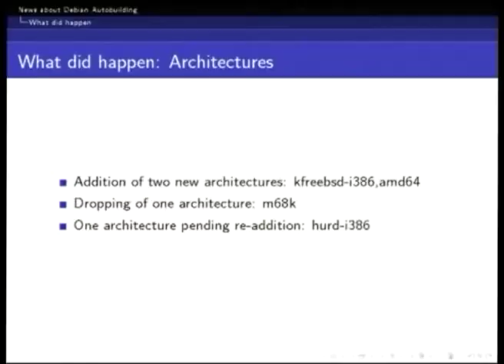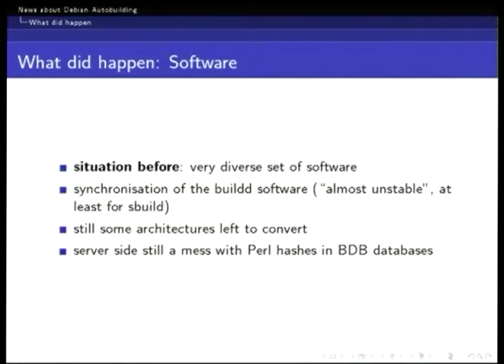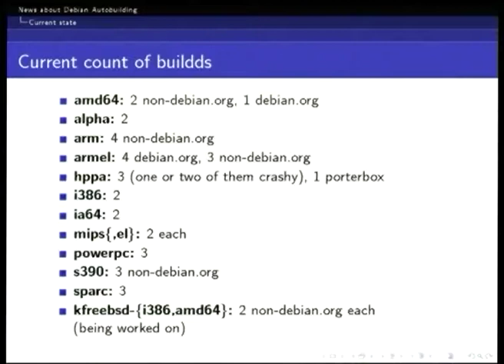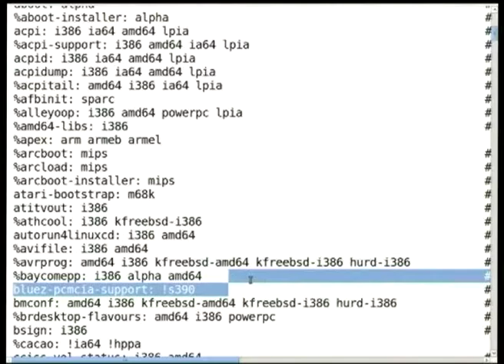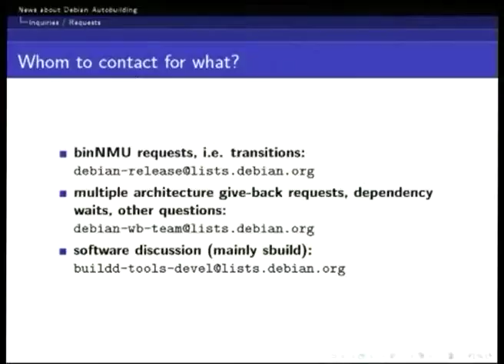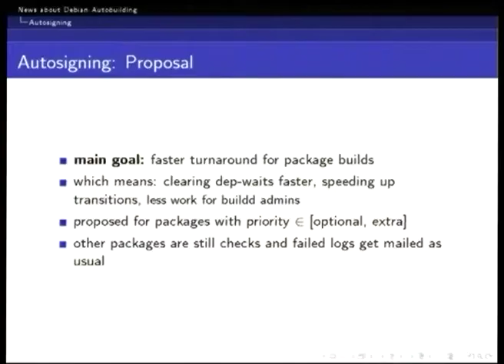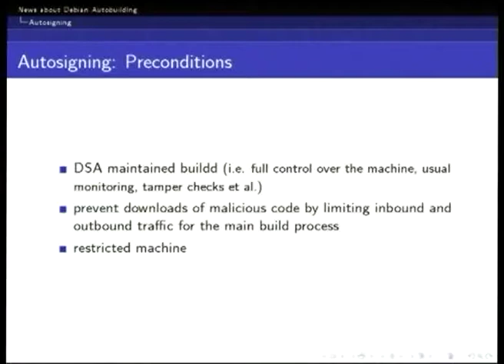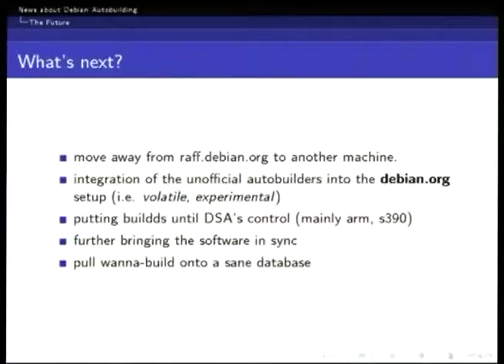News on Debian Autobuilding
by Philipp Kern

Room: Upper talkroom
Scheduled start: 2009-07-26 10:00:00